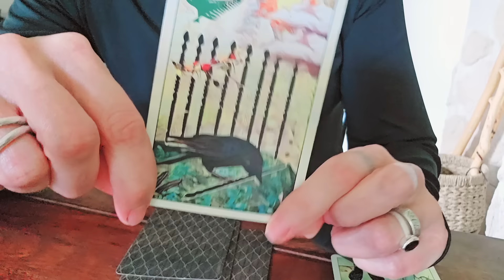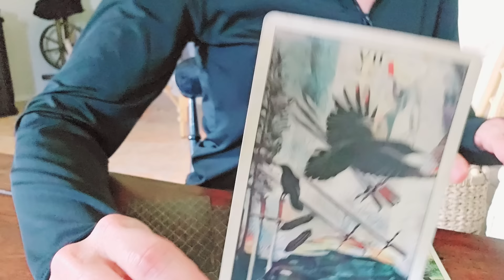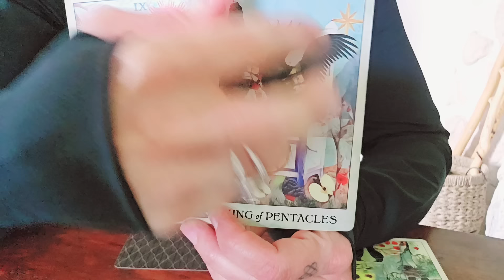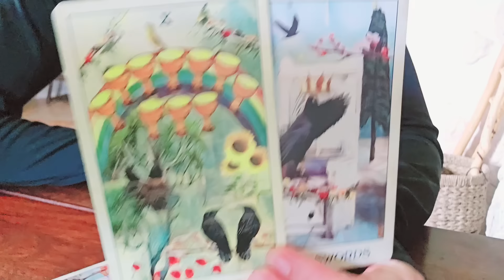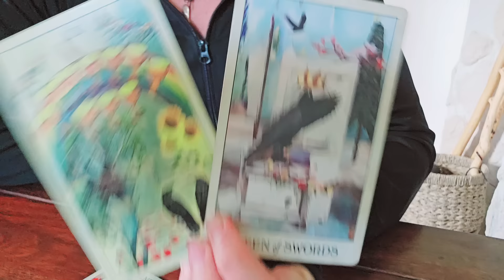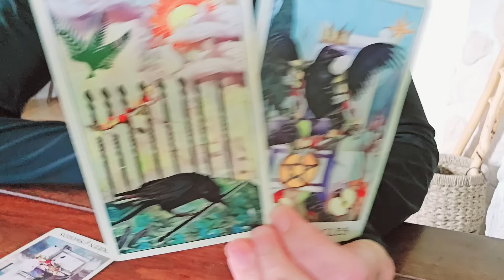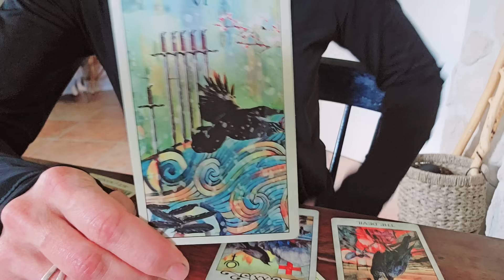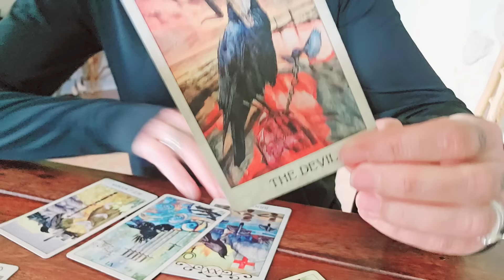aufs nächste Video! ETWAS braut sich DEFINITIV zusammen!